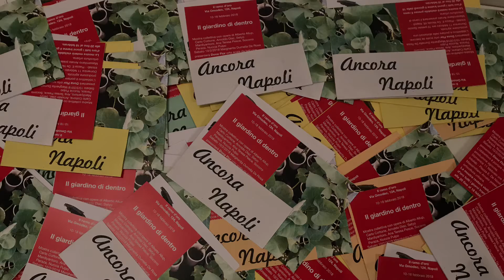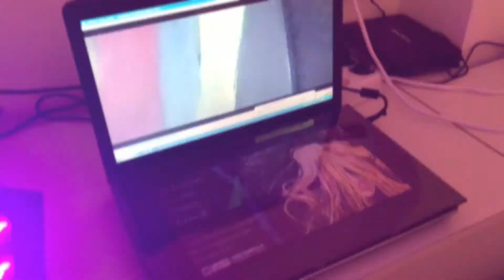Il ramo d'oro 2018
Sintesi di Ancora Napoli, seminario 2018 del centro d'arte e cultura "Il ramo d'oro". Video di Vincenzo Montella